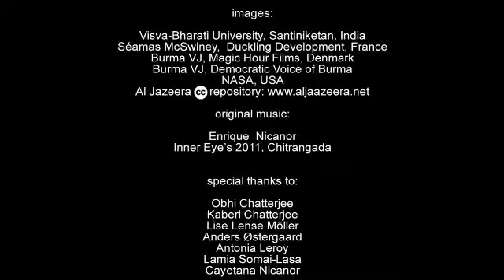Tagore, Neruda y Césaire por lo universal reconciliado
El programa "Rabindrânâth Tagore, Pablo Neruda y Aimé Césaire por lo universal reconciliado", surgido tras las celebraciones del Año Internacional de Acercamiento entre las Culturas (2010), tiene como objetivo promover proyectos de traducción, edición, publicación y creación relacionados con los tres autores. También se propone facilitar la difusión y la adaptación de su mensaje. Estados Miembros de la UNESCO e instituciones públicas y privadas se encargarán de llevar a cabo estas actividades.

Los tres poetas utilizaron el arte y la poseía como los ejes irremplazables de mediación entre el ser humano y su entorno. Reinventar el humanismo. Leer mejor, escuchar mejor poesía, en todas sus formas, y hallar nuevos idiomas y formas de expresión que reflejen los sueños y aspiraciones de los pueblos, especialmente los de la juventud.